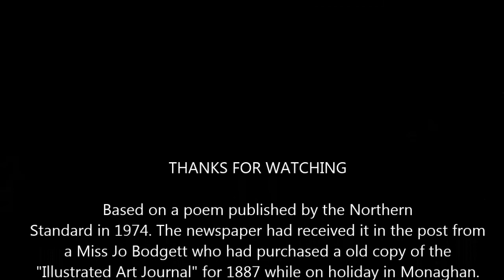Last Train Through Smithboro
Big Tom sang about the GNR Steam Train leaving Castleblaney. This song tells of the last time a train passed through Smithboro. From a poem of a similar title it seeks to remind us of how some people felt. Enjoy this campfire style version of what two local people observed at the passisng of the 'Last Train Through Smithboro'.

1st Verse
About a mile or two away, from where we stood
We could see her rolling past.
And we could hear her cry, that sad sad sigh
Saying "this journey is my last".
Well, no more she'd ride those iron rails
Nor travellers would she homeward bear.
Yeah we were sad that night, though our eyes were bright
Yet they hid our sad despair.

Chorus
For the games in Clones Town, we'd meet in Smithboro
But her mighty roar, we hear no more
Cause that was the last train, through Smithboro.

2nd Verse
Then she past us flew, as her whistle blew
And the steam up high did soar.
Into the heavens high, for a place to die
Alone for ever more.
Then a mellow beam, the moon did throw
As if to say farewell.
Well the night it sighed and the birds they cried
As the leaves in sorrow fell.

Repeat Chorus

3rd Verse
Once more the silence of the night returned
To always be around!
Once more that train. that time its last
Had passed through Smithboro town.
As we strolled down hill, from where we stood
The night it seemed so bare.
For her mighty roar, we heard no more
Nor did her music fill the air!

Outro & Repeat Chorus

Hat used in video is a "Greasetop Hat" like those used by the steam train drivers of those times. I used these hats as part of the train drivers dress kit on the Tourism Street Train experience that I launched in Cork City so as to make the steam train experience as authauntic as possible for those city visitors taking a ride on the replica steam train.